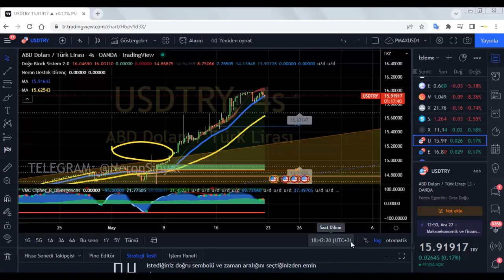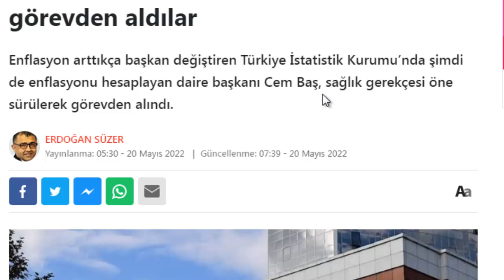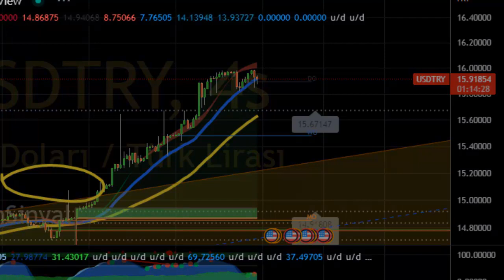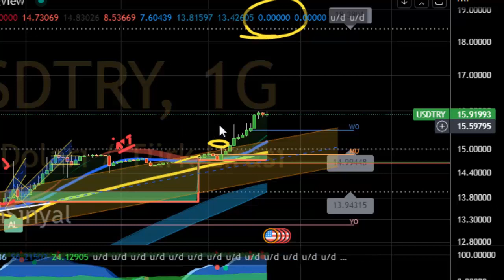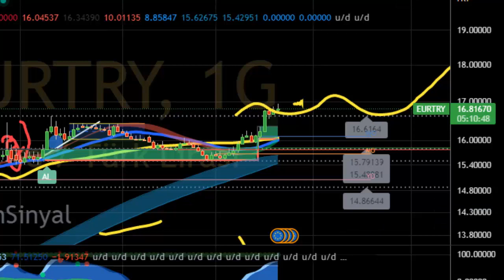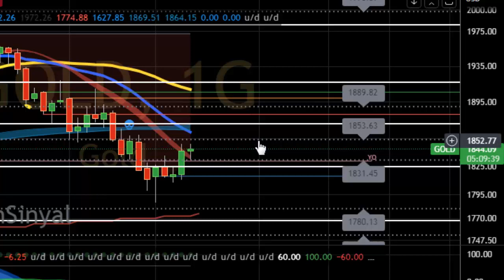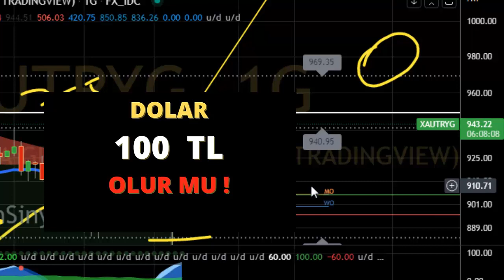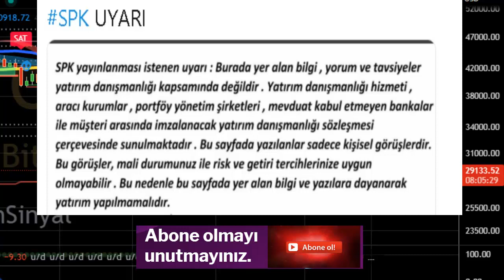DOLAR VE ALTIN HAFTAYI GALİP KAPATTI !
Dolarda 16 tl barajı ne zaman kırılacak ?Enflasyon korumalı Tahvil geliyor.Dolar atağa geçti.Merkez bankası yeni çareler arıyor.Kritik hedef aşıldı.Dolar yeni rekorlara koşacak.

Güvenli bitcoin ve kripto para alım satım platformu.

Yatırım tavsiyesi niteliğinde değildir.

Benzin mazot zamları,
doların geleceği,
altının geleceği,
gümüşün geleceği,
euro ne olacak,
savaş doları nasıl etkileyecek,
fed faiz arttırır mı,
Selçuk geçer dolar yorumu,
Atilla yeşilada,
Cem uzan dolar yorumu,altın ne kadar,
ukrayna rusya savaşı,
2022 mb beklenti ankenti,
2022 de altın onsu ne kadar olacak,
bu fiyattan dolar alınır mı,
bu fiyattan altın alınır mı,
altını ne zaman bozmalı,
dolarda terste kalanlar,
mb dövize müdahele eder mi,
Son dakika erdoğan açıklaması,
2022 de dolar ne olacak,
dolara müdahale gelecek mi,
dolar ne zaman 20 lira olur,
Dolar kuru,
Özgür maral,
dolar bugün,
Dolar analiz,
Dolar canlı,
Dolar kuru,
Dolar tahmini,
Dolar tl tahminleri,
Dolar tl
Dolar tl,
Foreks,
Forex,
usdtry,
Kur,
Ons altın,
Para kazanma yöntem,
Parite,
Piyasa beklenti,
Hisse öneri,
Dolar kaç olur,
Borsa eğitim,
Viop eğitim,
Viop dersleri,
Piyasa bugün,
Piyasa döviz,
Piyasa haberleri,
Usdtry yorum,
usdtry analiz,
altın analiz,
altın onsu